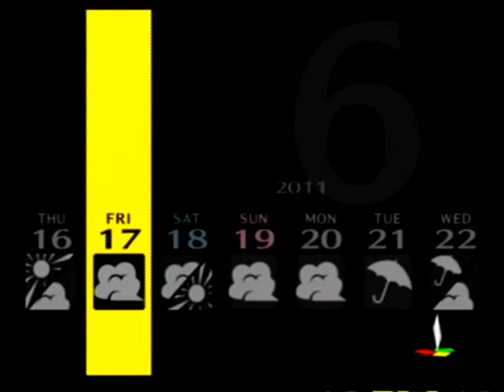Let's Play Persona 4 Pt. 43 Kanji Jenkins (Camping Trip 1/2)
So you guys should stay for a bit after the video is done.
ALRIGHT, TIME'S UP!
LET'S DO THIS!
The 10 Objections was made from DarkShadowRage2:
And Leeroy Jenkins... from the original video of course!